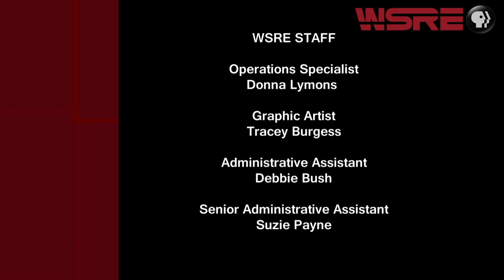Mike Papantonio (2019) | WSRE | Conversations with Jeff Weeks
Jeff’s guest is Mike Papantonio, an accomplished novelist and member of the Trial Lawyer’s Hall of Fame. His latest novel Law and Addiction exposes the opioid epidemic, but at the same time humanizes the victims and perpetrators. Although fiction, the book gives readers insight into how the opioid crisis has created devastation for families and communities throughout the nation. In addition to writing, Mike continues to try some of the most meaningful cases affecting our society as well as hosting the television show America’s Lawyer.